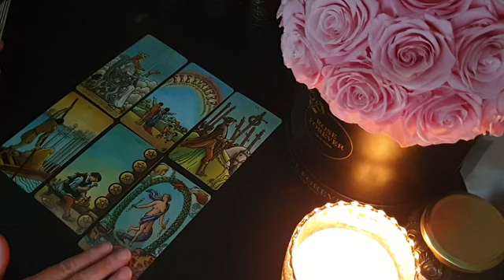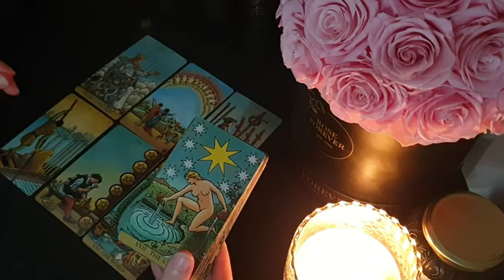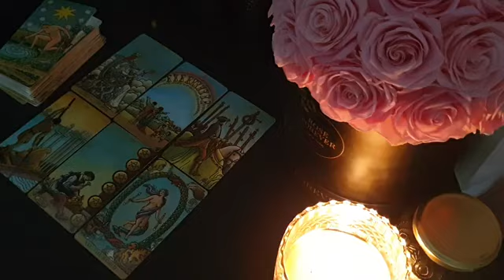PISCES ⚡❤️ A CONVERSATION THAT WILL CHANGE EVERYTHING BETWEEN YOU TWO!! 🤯LOVE TAROT READING